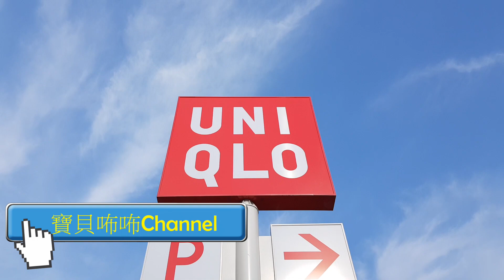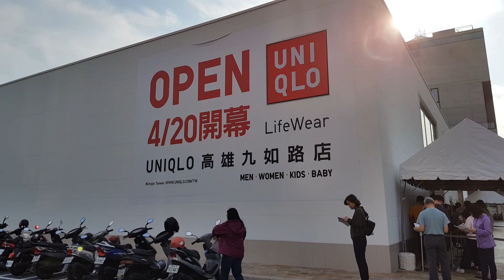UNIQLO高雄九如店新開幕！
1：UNIQLO高雄九如店新開幕！
2：大家有空可以去逛逛！